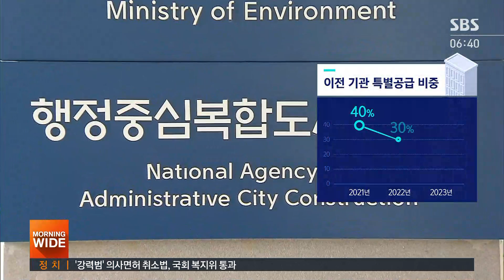'대전→세종' 이전기관 공무원에도 특별공급?…금지 / SBS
세종시로 옮기는 정부 부처 공무원들은 아파트 특별공급 기회를 받게 됩니다. 그런데 원래 세종에서 가까운 곳에 있던 기관의 공무원한테까지 특별공급 기회를 주자 특혜라는 지적이 나왔습니다. 논란이 이어지자 수도권에 있다 옮기는 기관들만 이 혜택을 주기로 했습니다.
화강윤 기자가 취재했습니다.